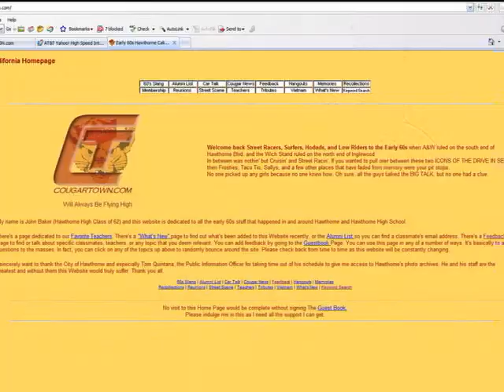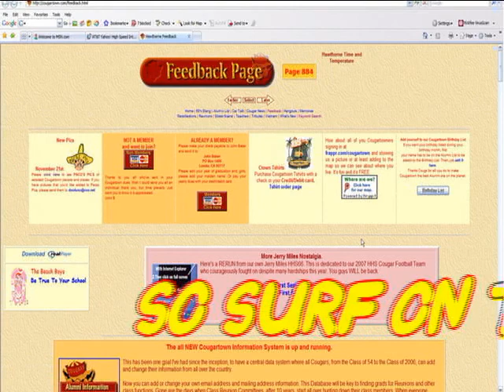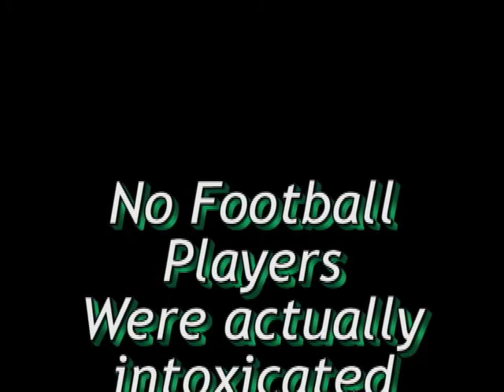Site CT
Hawthorne High California Nostalgia for Cougartown